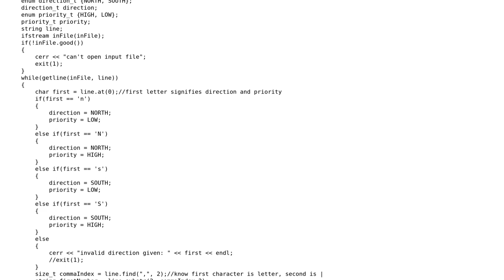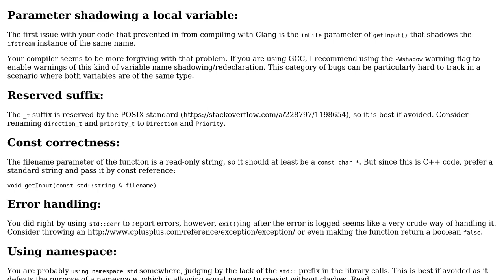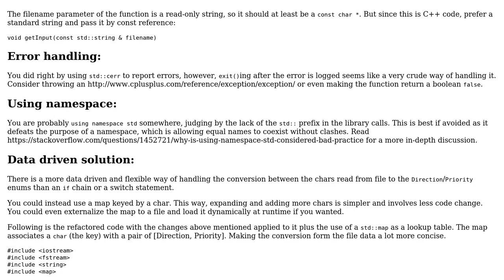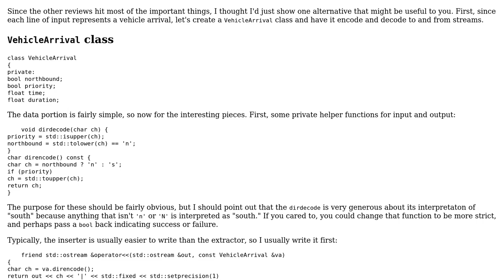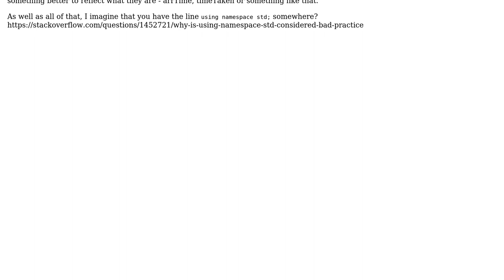Code Review: Reading input from file for bridge simulation program (3 Solutions!!)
Code Review: Reading input from file for bridge simulation program

With thanks & praise to God, and with thanks to the many people who have made this project possible! | Content (except music & images) licensed under CC BY-SA | Music | Images & others | With thanks to user Yann user glampert user Edward user Celeritas and the Stack Exchange Network Trademarks are property of their respective owners. You are responsible for your own actions.